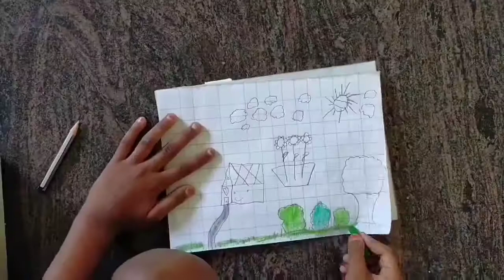காலை முதல் மாலை வரை என்னென்ன செய்கிறேன்?🤔//Thulir Kitchen 😊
This is a my morning to evening rotuine😊.Murrungai keerai poriyal ☘️/paruppu sambar🥘🍲.I hope you will enjoy this video 😍.